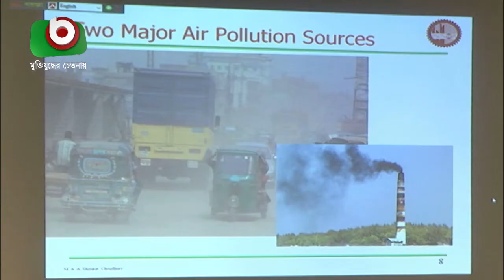নির্মল বায়ু আইন ২০১৯ প্রণয়নের কাজ এগিয়ে চলছে | Air Law | Bangla News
নির্মল বায়ু আইন ২০১৯ প্রণয়নের কাজ এগিয়ে চলছে | Air Law | Bangla News | Laboni | 14Feb19